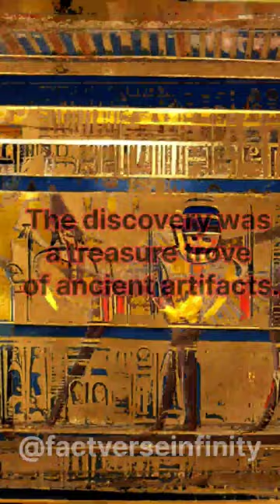Tomb of Tutankhamen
asmr
123 go in hindi
123 go indonesia
after dark x sweater weather mas...
apple watch ultra
asmr playing games
bbc ghosts gacha
best clash mini deck
best comebacks
best decals in rocket league
Views
2 (1.2%)
2(1.2%)
1 (0.6%)
1 (0.6%)
1 (0.6%)
1 (0.6%)
1 (0.6%)
1 (0.6%)
1 (0.6%)
1 (0.6%)
1 (0.6%)asmr
123 go in hindi
123 go indonesia
apple watch ultra
asmr playing games
bbc ghosts gacha
best comebacks
Views
2 (1.2%)
2(1.2%)
1 (0.6%)
1 (0.6%)
1 (0.6%)
1 (0.6%)
1 (0.6%)
1 (0.6%)
1 (0.6%)
1 (0.6%)
1 (0.6%)

best comebacks
bpest decals in rocket league
bibi vengeance
bigg boss 16
billzo revenge on tommy
blackpink
blox fruit saw
bts ff shorts 18)
cheer dance
chicago bears
chicken biryani recipe
convenience store
1 (0.6%)
1 (0.6%)
1 (0.6%)
1 (0.6%)
1 (0.6%)
1 (0.6%)
1 (0.6%)
1 (0.6%)
1 (0.6%)
1 (0.6%)
1 (0.6%)
1 (0.6%)

cricket shorts
crush facts psyhology
cute diy valentine's day gifts
dark horse enola bedard
death fanart
descendants of the sun funny mo...
dhar mann
doku
doom patrol organism
dyler
e parado do bailão
1 (0.6%)
1 (0.6%)
1 (0.6%)
1 (0.6%)
1 (0.6%)
1 (0.6%)
1 (0.6%)
1 (0.6%)
1 (0.6%)
1 (0.6%)
1 (0.6%)
easy hairstyles for short hair
edit audios if you are in love
emoji cat
felix taekwondo skills
food vlogs
funny tik tok video
gacha heat
gaming mermaid
genshin impact react
gilded lily
globe
glow up
1 (0.6%)
1 (0.6%)
1 (0.6%)
1 (0.6%)
1 (0.6%)
1 (0.6%)
1 (0.6%)
1 (0.6%)
1 (0.6%)
1 (0.6%)
1 (0.6%)
1 (0.6%)
güldür güldür nikah şakaları
harry potter hogwarts legacy
horror
how to draw from imagination
how to get hallow scythe in blox fr...
how to get veiny arms
how to make your lips bigger
how to measure body fat percenta...
i live for the applause
im a banana
icee
if i die status song
1 (0.6%)
1 (0.6%)
1 (0.6%)
1 (0.6%)
1 (0.6%)
1 (0.6%)
1 (0.6%)
1 (0.6%)
1 (0.6%)
1 (0.6%)
1 (0.6%)
1 (0.6%)